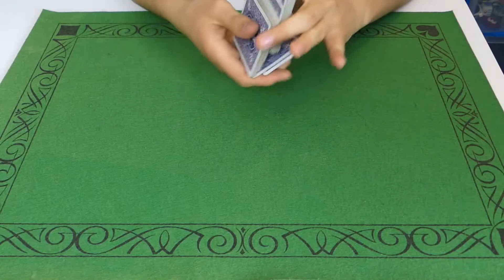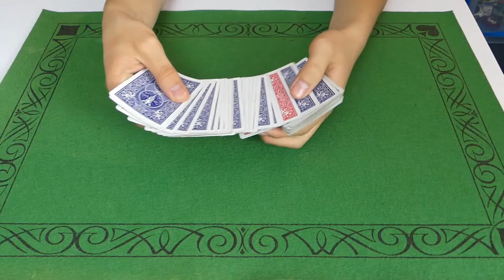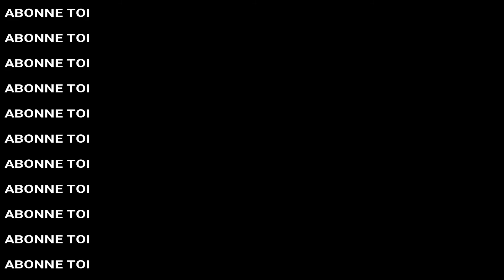COLOR CHANGE?!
► Skype : Presti Gamer